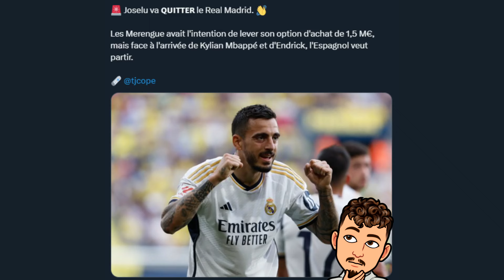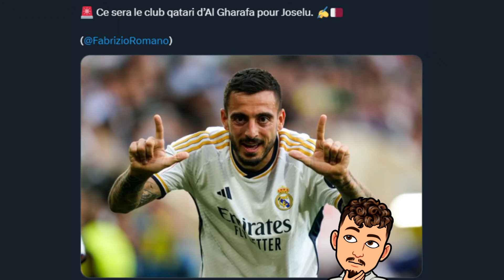Joselu quitte le Real Madrid à cause de Mbappé ?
Dans cette vidéo on parle de l'actu du Real Madrid et notamment du départ de Joselu qui quitterai le Real Madrid à cause de l'arrivée de Mbappé !